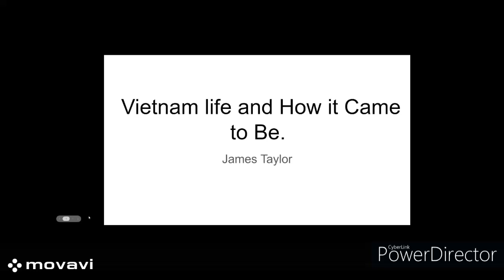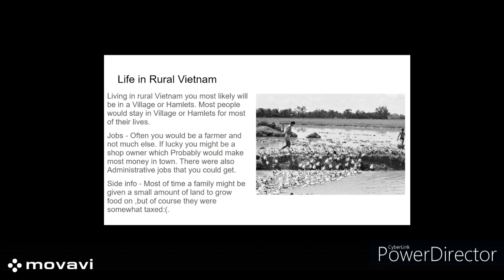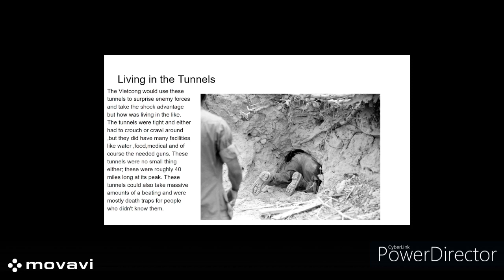This is all false information